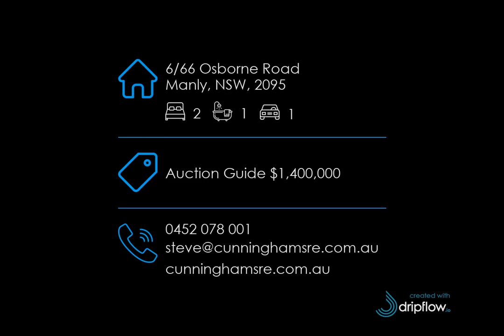6/66 Osborne Road, Manly, NSW, 2095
6/66 Osborne Road, Manly, NSW, 2095

For Sale - Auction Guide $1,400,000 - Private elevated ground floor apartment with exclusive address

For all enquiries contact Steve Lambley